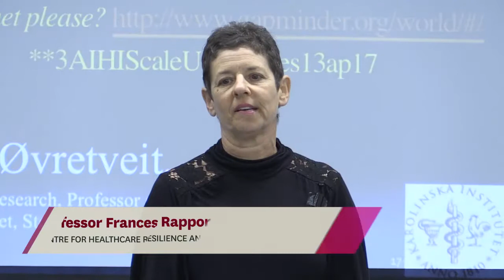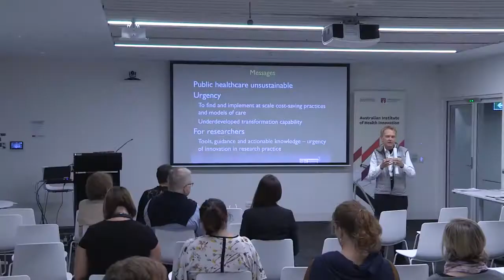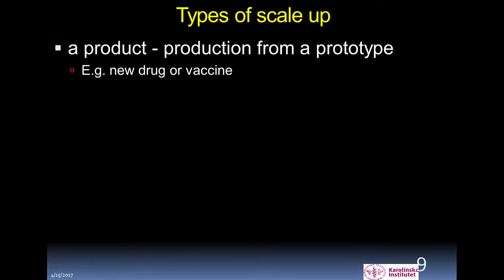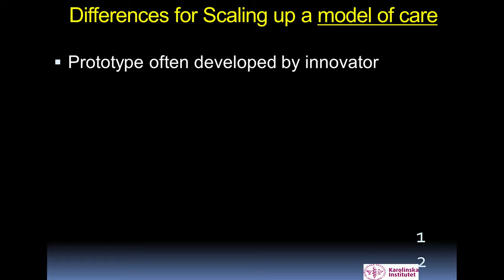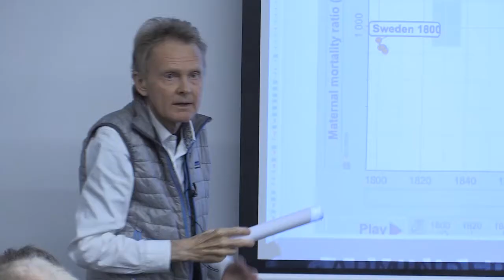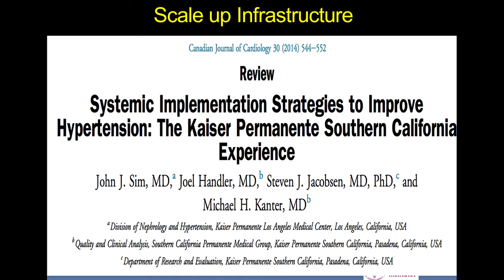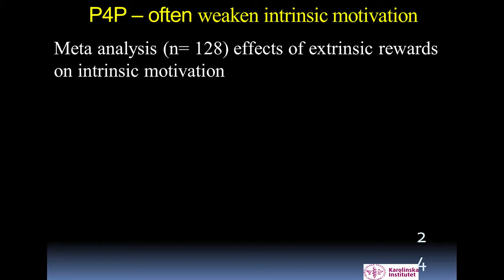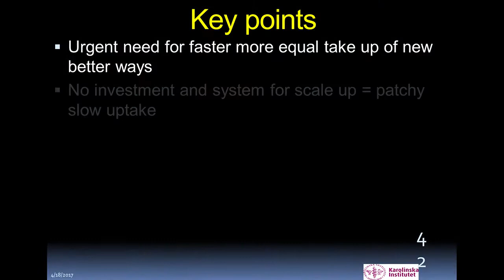AIHI Seminar Series 2017 - Professor John Øvretveit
We know there are improvements to clinical practice and organisation that research has shown to be effective for patient assessment, treatment and more efficient operation of departments and primary care centers. We know less about the methods that are effective for enabling busy personnel to change their daily practice and organisation to adopt these. Implementation research shows local adaptation of improvement-changes are necessary, but how do we know if our adaptation is effective?

This session considers examples of programs to scale up, from pilot testing sites, improvements to a range of different services. It discusses the conditions and infrastructures necessary for effective scale up and how to assess change-readiness and capability so as to avoid wasting time attempting a change that is unlikely to be successful or sustained. The aim is to show the tools from implementation science to enable services to make changes and to enable area-wide programs such as choosing wisely initiatives, to be more successful in their spread and scale up improvement programs.

Professor John Øvretveit, is the Director of Research, Professor of Health Innovation Implementation and Evaluation at the Karolinska Institutet Sweden.

Professor Øvretveit’s research focusses on evaluation, quality and safety improvement, implementation science, health management policy and reforms, clinical coordination and integration of services.

His work is based on the belief that organisation and management can bring out the best and worst in people, and that the right organisation design is critical for effective healthcare. A theme underlying his work is how practical research can contribute both to better care for patients and to "healthy work organization".

Professor Øvretveit has pioneered action evaluation methods for giving rapid feedback for service providers and policy-makers to improve their services, and for assessing the role of context on implementation. His current research examines implementation of management and organisation improvements, and clinical care coordination for safety and lower costs. His research publications on leading value improvement explore the costs and savings of quality improvements.